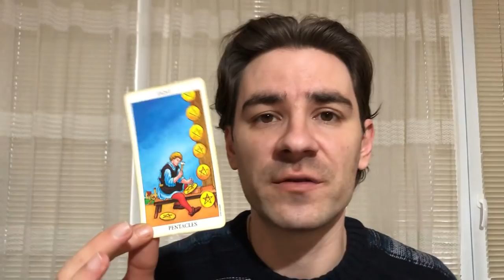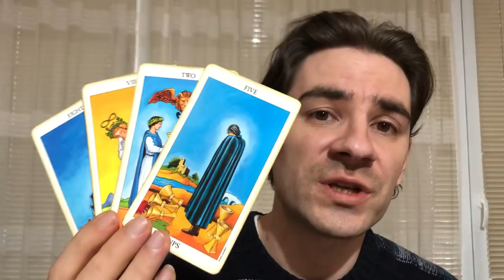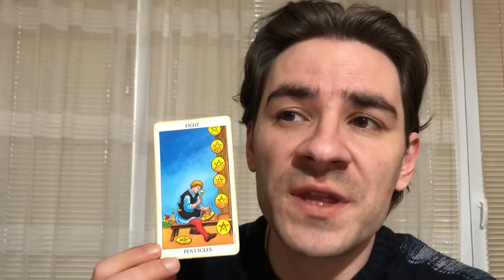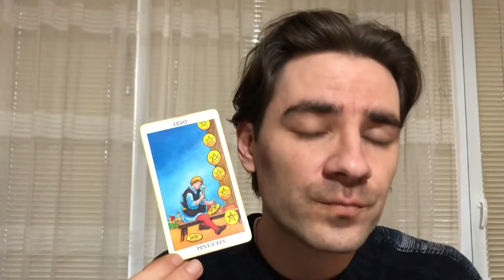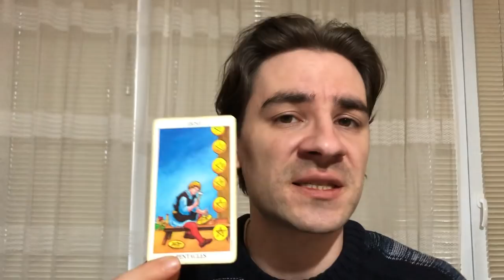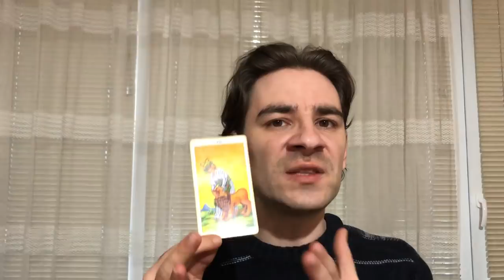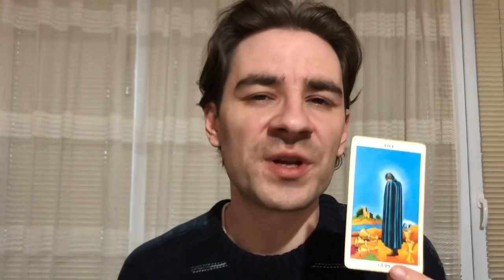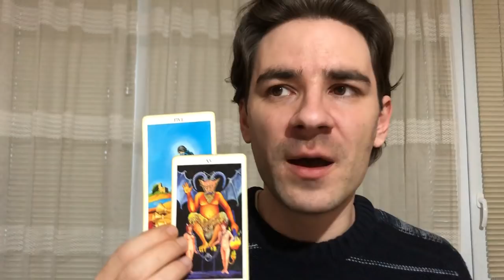TAURUS! THE START OF YOUR HARVEST! Taurus Weekly Tarot Reading March 10-16 2019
TAURUS! THE START OF YOUR HARVEST! Taurus Weekly Tarot Reading March 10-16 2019 MASSIVE SLASHED PRICES ON Personal Readings